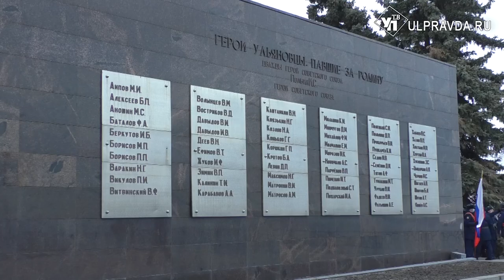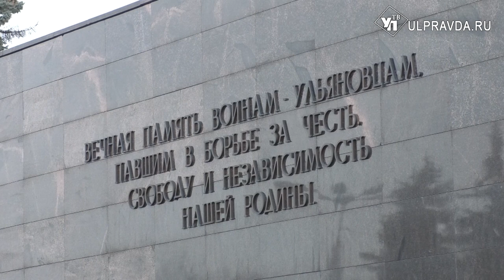В Ульяновске почтили память погибших героев в День Неизвестного солдата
Третьего декабря в нашей стране чествуют тех, кто сражался за родину, но не снискал ни славы, ни почёта и остался лишь в сердцах близких и родных. В Ульяновске в этот день возложили цветы к вечному огню.